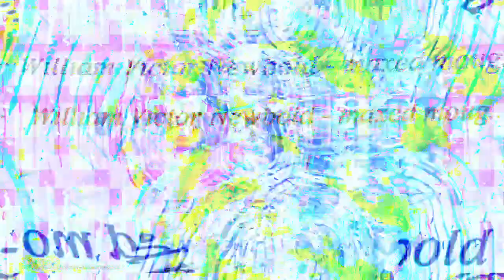[EPILEPSY WARNING] Movie 23 03 25 00h52m41s *Photosensitivity Warning*